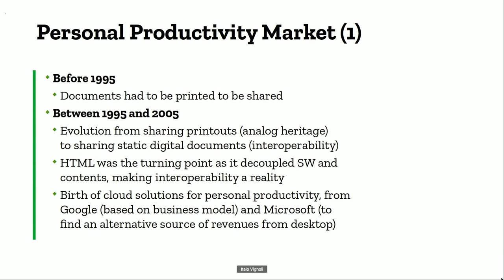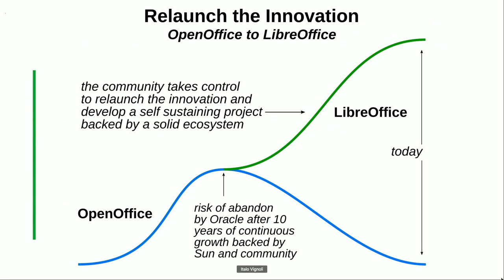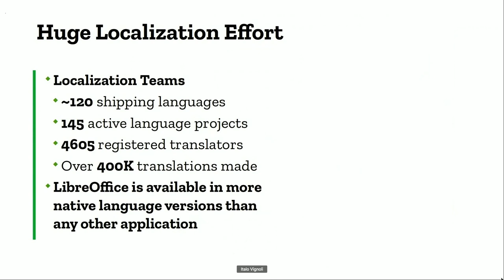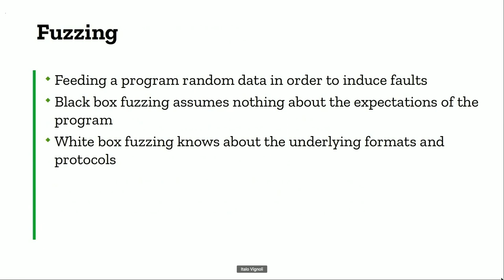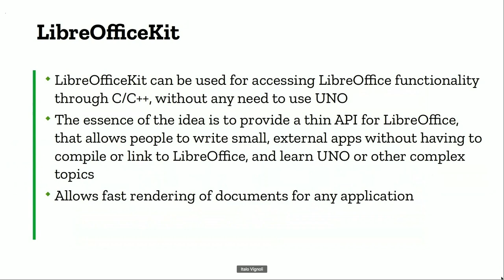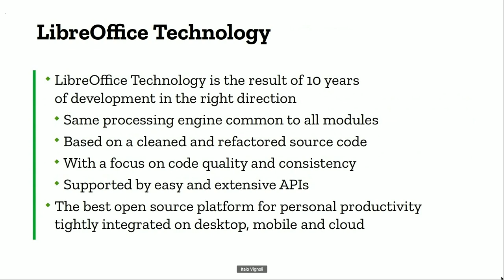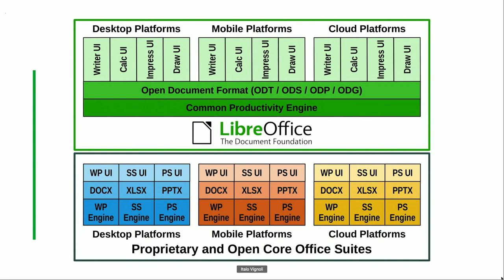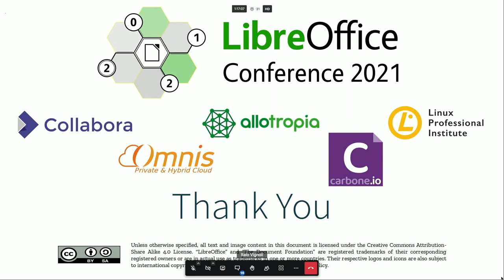LibreOffice Technology, a FOSS platform for personal productivity - LibreOffice Conference 2021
A session from the online LibreOffice Conference 2021. Presenter: Italo Vignoli